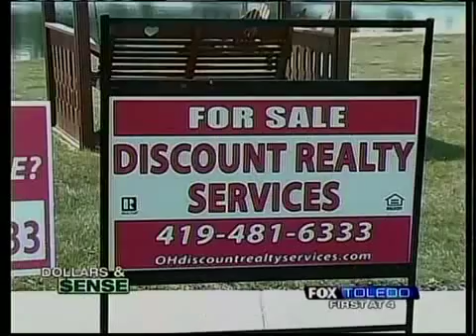Short sales offer options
help avoid foreclosure